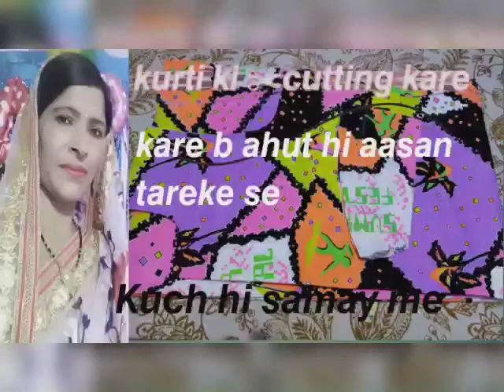Simple kurti ki cutting karna sikhe bahut hi aasa tarike se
Simple kurti ki cutting karna sikhe bahut hi aasa tarike se dekhe ek simple kapde me Ham kis tarah se inchi tape ki sahayata se nishan lagate Hain

👉aur usmein kis tarah se Ham cutting karte Hai yah sab Maine apni iss video mein bataya hai
👉video ko dhyan se last Tak jarur dekhega

👉friends agar aapko meri yah silai ki cutting ki video pasand aaye to please mujhe comment karke jarur bataen

 my channel name is S.R.R  Gyan life👨‍👩‍👦‍👦 channel namaskar 🙏🙏🙏🙏🙏🙏🙏🙏and Jai Bharat